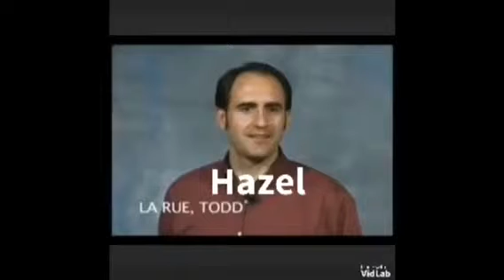The Umbrella Academy As Vines And Such (Volume Two)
I do not own show, characters, vines, or videos shown.